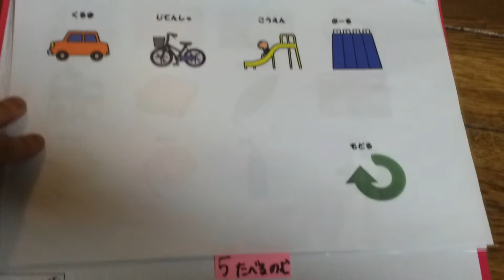COCO Communication book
Angelman,5.4yrs old